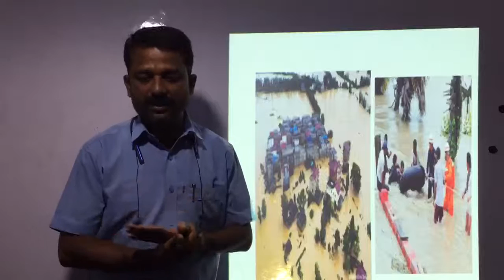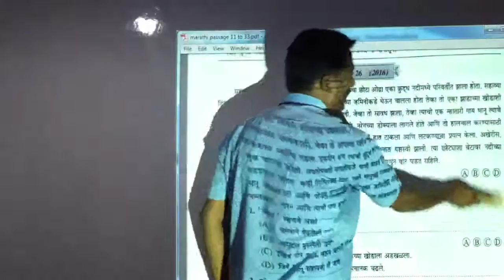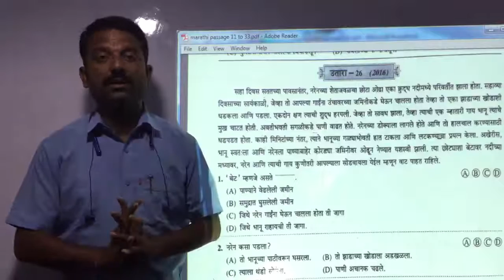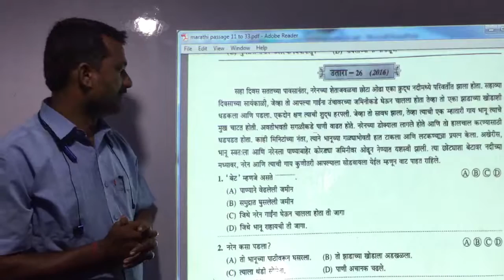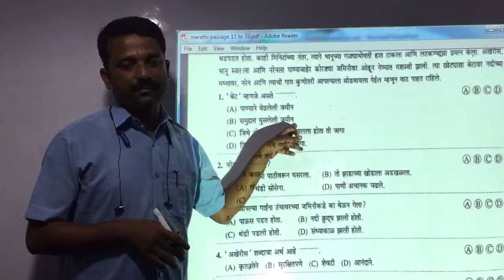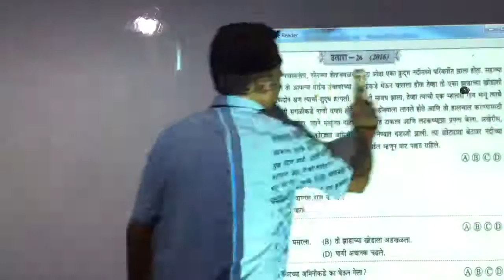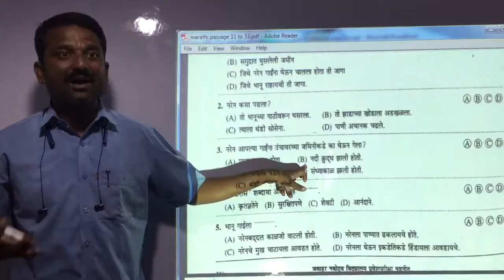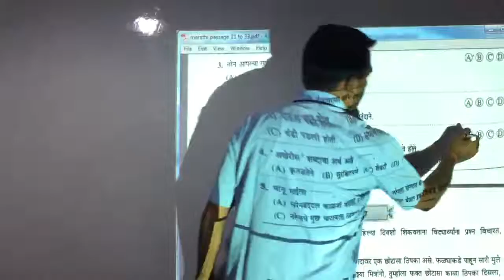मराठी उतारा 26 From NavNeet Books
Navodaya Mukhed
This is मराठी उतारा 26 From NavNeet Books
What's Up Number
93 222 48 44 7